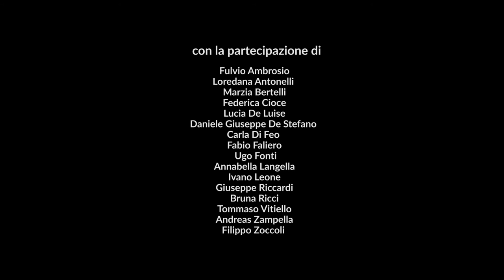Food Distribution - della guerra e del turismo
Interviste di:
Daniele De Stefano
Giuseppe Riccardi
Loredana Antonelli

Un mese di tempo per guardare dal di dentro un vicolo e i suoi abitanti. Un mese per riempire di nuova luce le sue mura e i suoi abitanti.
Il nuovo progetto di Davide Scognamiglio e Daniele Cipri con tutto lo staff di ManoValanza e i partecipanti al workshop sulla luce.“Food distribution” era l’incomprensibile espressione in lingua straniera che compariva scritta a mano su di un cartello nei pressi di Piazza del Plebiscito a Napoli nell’immediato dopoguerra.
“Food” è la comprensibile parola che oggi compare sempre più spesso a Napoli, città che sembra infine riconoscere la propria vocazione turistica. Sessanta anni dopo la guerra, la città si svuota per fare spazio ai visitatori: case vacanza, ristoranti, negozi e street food creano una dimensione impersonale che la fa somigliare ad altre città turistiche e di passaggio, ingabbiando in stereotipi sterili un tessuto culturale vivo.
Una strada, un vicolo, da studiare nei movimenti e nelle abitudini dei suoi abitanti per concepire un disegno luci che miri a creare geometrie e a scorgere dettagli. Una fotografia cinematografica che abbia come soggetto la quotidianità con i suoi segni: gli abitanti che ci vivono, nel bene e nel male, dentro e fuori le case e un pubblico accomodato a guardare la vita.
Food distribution è una riflessione cinica e poetica sull’uomo spettatore di se stesso.